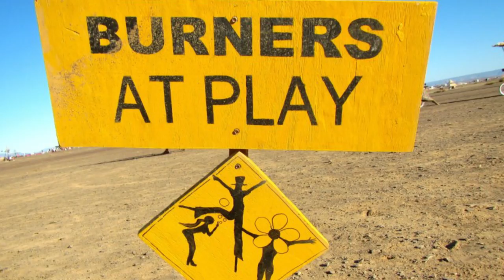The Zendo Project: Psychedelic Harm Reduction at Festivals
The Zendo Project is an onsite harm reduction service where compassionate care is provided for individuals undergoing difficult psychedelic experiences.

The Zendo Project is returning to Black Rock City in 2013, and we need your help. We are raising funds to cover transportation costs for the structure, equipment, and volunteers, as well as materials to make the space even more comfortable and inviting.

The Zendo Project relies on the support of our community—every pledge enables us to provide better care to more people having difficult psychedelic experiences.